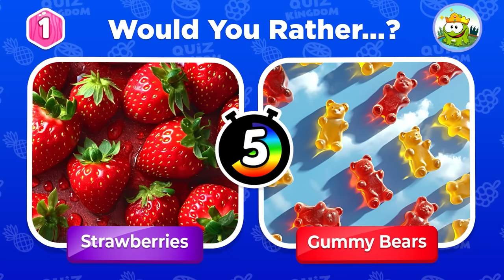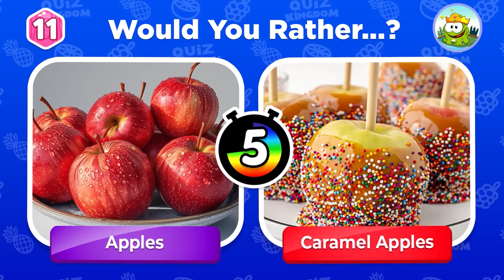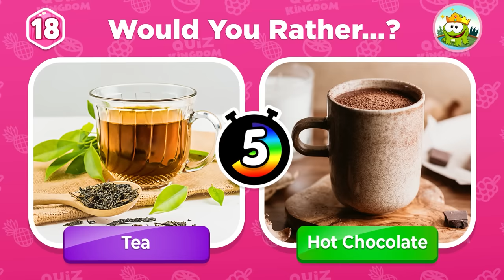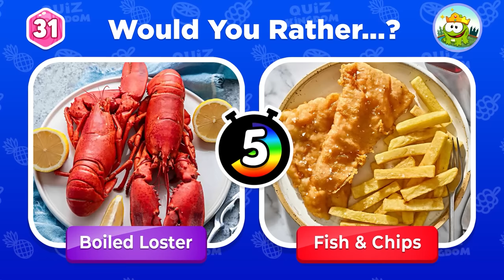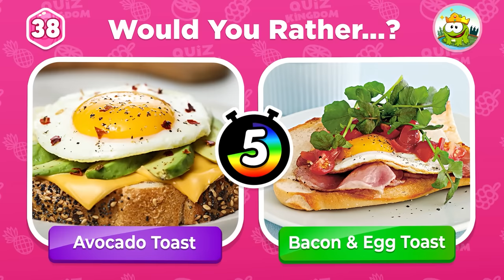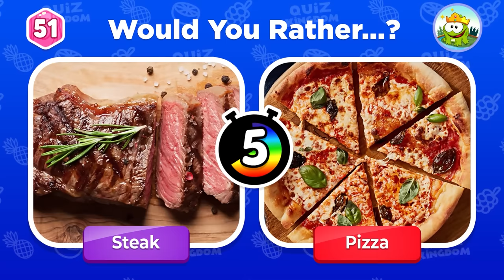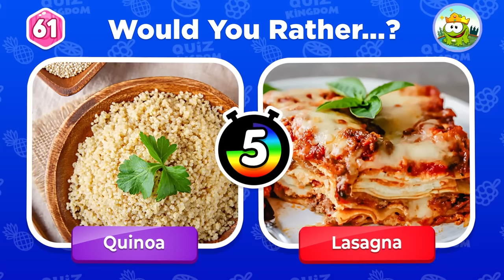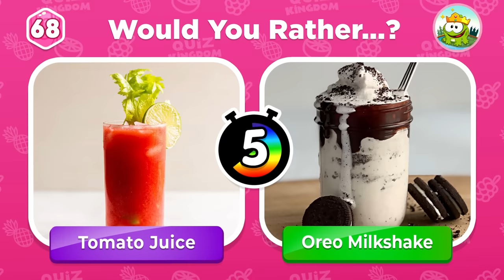Would You Rather...? JUNK FOOD vs HEALTHY FOOD 🍟🥗 Quiz Kingdom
Challenge yourself as we play Would you rather - Junk food vs Healthy food edition! Join Froggy in this exciting Would you rather quiz as we pit junk food against healthy food. Would you rather have a juicy burger and fries or a fresh and vibrant salad? Let the battle between junk food and healthy food begin!